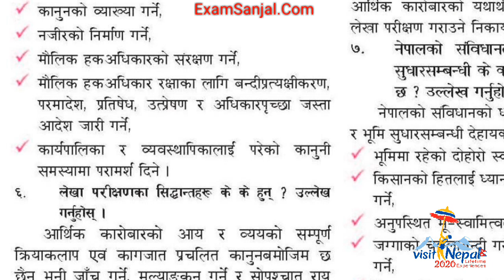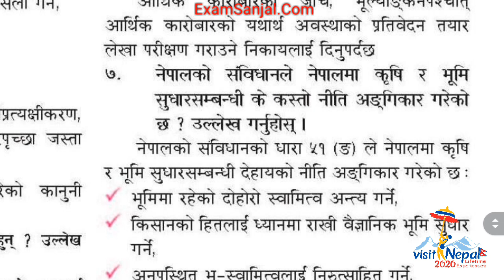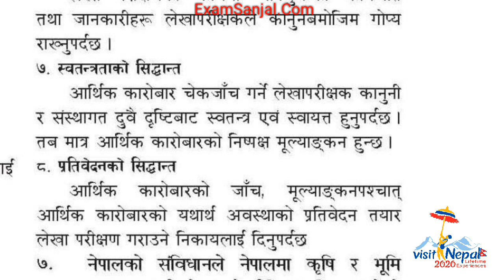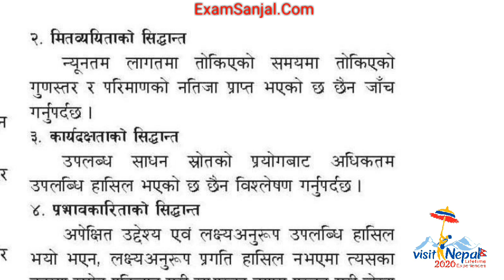Principles of Auditing लेखा परीक्षणका सिद्धान्तहरु ADBL, NBL Banking Service Exam Lok Sewa Tayari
sthaniye taha
महिला बिकाश
लोक सेवा
loksewa
www,psc.gov.np
loke sewa
Subba 2nd 3rd paper
sewa online
e district
looksewa aayog
Incheon Declaration